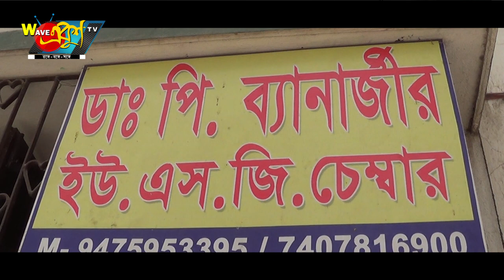Dr P Banerjee Help to Poor People